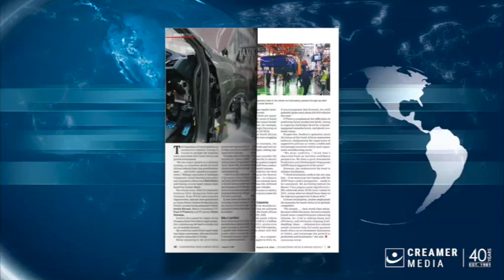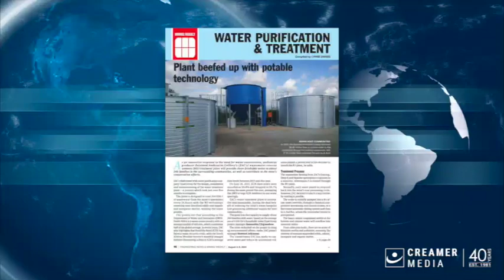Magazine round up | 02 August 2024